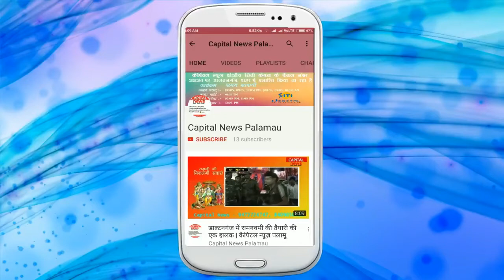मेदिनीनगर - होटल वाले का बेटा किया टॉप